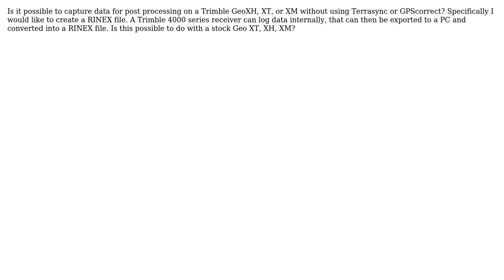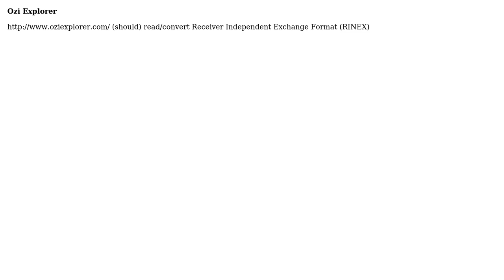GIS: Trimble GeoXH, XM, XT - Data logging without Terrasync or GPSCorrect? (2 Solutions!!)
GIS: Trimble GeoXH, XM, XT - Data logging without Terrasync or GPSCorrect?

With thanks & praise to God, and with thanks to the many people who have made this project possible! | Content (except music & images) licensed under CC BY-SA | Music | Images & others | With thanks to user PolyGeo user oeon user Mapperz user jmrickerby and the Stack Exchange Network Trademarks are property of their respective owners. You are responsible for your own actions.